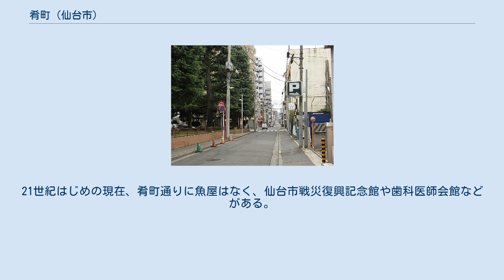肴町 (仙台市)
宮城県の廃止された町・字
肴町通。
左は肴町公園（2008年7月） 肴町（さかなまち）は、17世紀初めから1970年（昭和45年）まで、日本の仙台にあった地名である。
1945年（昭和20年）までは魚屋の町として栄えた。
現在の地理では肴町通の両側、仙台市青葉区の大町2丁目の一部と、国分町1丁目の一部にあたり、仙台市都心部のやや西に位置する。
 戦国時代に米沢にあった東町（ 北緯37度54分11.1秒 東経140度6分43.4秒 / 北緯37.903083度 東経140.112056度 / 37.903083; 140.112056 (米沢：東町下通りと東町中通りとの交差点)）の住民が、伊達政宗の居城の移転に従って、岩出山（ 北緯38度39分13.3秒 東経140度51分57.1秒 / 北緯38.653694度 東経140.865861度 / 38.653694; 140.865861 (岩出山：肴町の詳細な所在地は不明)）に移って肴町を作り、それが仙台城下町創設時に移転したのが仙台の肴町の始まりである。
同様の移転を経た6つの御譜代町の1つで、仙台24か町の町列の中で第2位とされた。
仙台城下町の東西の基線である大町の一つ北を平行し、南北の基線である奥州街道・国分町から西に出る、東西に長い町であった。
 江戸時代初期には、仙台に入る水産物（五十集物）の販売を独占する特権を与えられた。
この特権は、小売については1675年（延宝3年）に廃止されたが、その後も卸売を独占する特権が残った。
その特権も失われた明治時代以降も、毎日魚の市が立つ魚屋の町であった。
江戸時代には肴町浜祭を催し、明治・大正時代には凝った仕掛けの七夕飾りが仙台の人々の目を楽しませた。
 1945年（昭和20年）の仙台空襲で焼き払われてから、魚屋の町ではなくなり、住宅地として復興した。
1970年（昭和45年）2月1日には住居表示実施で町名が消えた。
2015年現在は、肴町通りという道路とその道路に面してある肴町公園の呼び名として残る。
 肴町通りと国分町との交差点角には専門学校があり、肴町通りを東に延長した先には若者に人気の街区であるぶらんどーむ一番町がある。
この道筋は1990年代から（踊る方の）クラブが集中し、ファッション関連の店も並んで、夜にはハイドロ系の車が集まる道となった。
肴町公園周辺は、大町の西欧館にBEAMSが出店（現在は歯科医院）したこともあって、裏町的な店が点在している。
 元は戦国時代に伊達氏が本拠を置いた米沢にあった東町と伝えられる。
1590年（天正18年）の奥州仕置で、伊達政宗とともに住民が米沢から岩出山に移り、そこで肴町と改称した。
これがまた住民ごと岩出山から仙台へと移転して肴町となった。
伊達氏に従って転々とした町は、全部で6つあり、御譜代町と呼ばれた。
仙台の町人町には町列という序列があり、肴町は大町に次ぐ第2位であった。
 町の住民の伝えでは、土佐の長宗我部元親が関ヶ原の戦いに敗れて仙台藩に身を寄せ、魚を商う町を開く許しを得たという。
元親は関ヶ原以前に死んでいるし、肴町は岩出山の頃から肴町であるから、史実ではありえないことである。
 事実は岩出山時代から正徳6年（1715年）まで、平弥六郎を始祖とする平家が町の統治にあたる検断の職を世襲した。
弥六郎は伊達氏の岩出山移転の際に名生村に5反を知行された零細家臣であったが、伊達政宗の記憶にあったことから肴町検断に任命された。
仙台移転の後もその職にどとまり、4代にわたって跡を継いだ。
しかし、正徳5年（1715年）5月に、平与右衛門が何かの「不調法」によって免職となり、安住九郎左衛門が後任になった。
当人と肴町の住民が復帰の運動をしたが果たせず、平家の世襲はなくなった。
 江戸時代の肴町（地図中の黄色の部分）。
現在、国分町（国分町通）から元柳町（西公園通）までの区間596.3mが市道肴町線となり、「肴町通」とされている（幅員約8m）。
 肴町は道路の両側をあわせて一つの町とする。
現在の肴町通の両側が肴町にあたるが、「肴町通」あるいは「肴町通り」という道路名は江戸時代にはなかった。
仙台の町の東西の基線となる大町通の一つ北に、大町と背中合わせに割り出されたのが肴町である。
肴町の北隣には立町が置かれ、これとも背中合わせで隣接した。
 肴町は東西に長く、西端では柳町（後に町の住民が移転したため元柳町）に行き当たって丁...